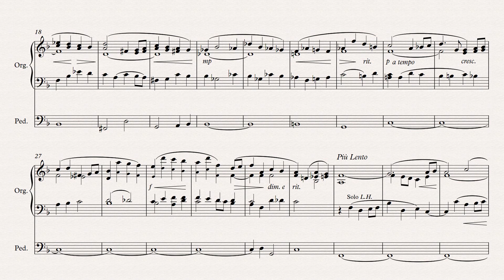Hugh Blair (1864 - 1932): Meditation in F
The music score used here, published by SHP, is available as a sample PDF download (for a limited period) together with other works by Hugh Blair and British composers.